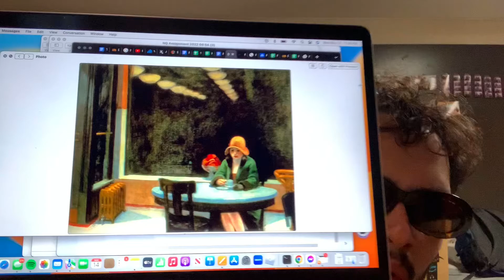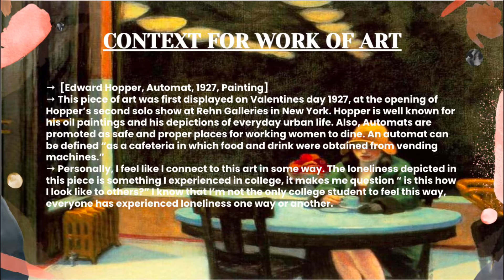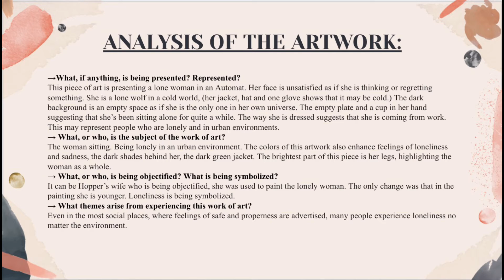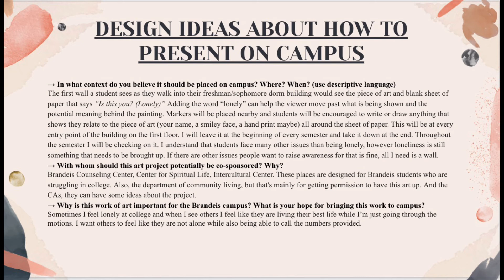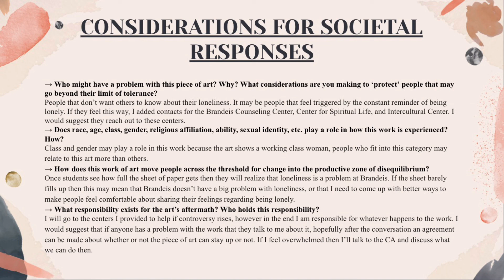Provocative Art - Final Video